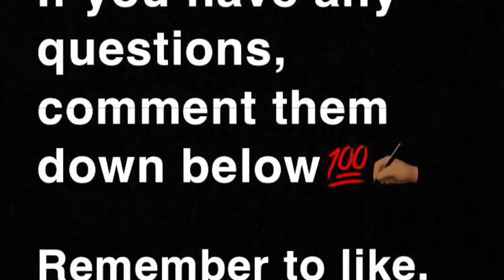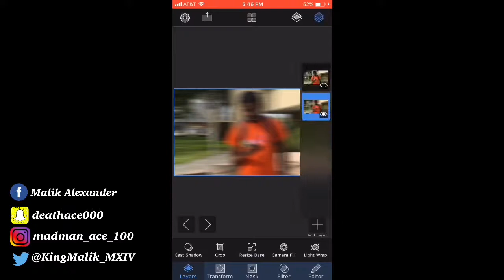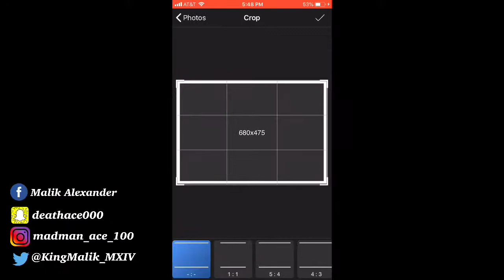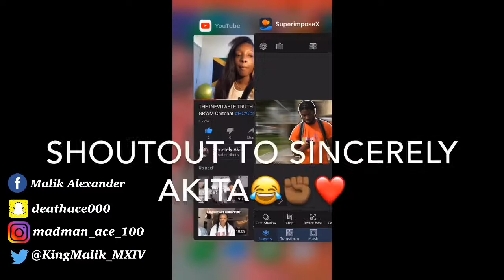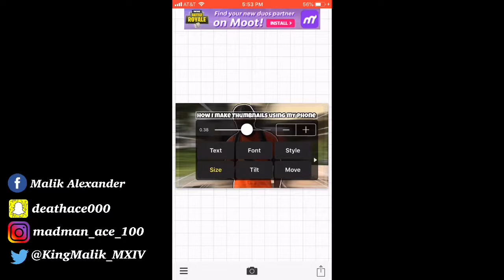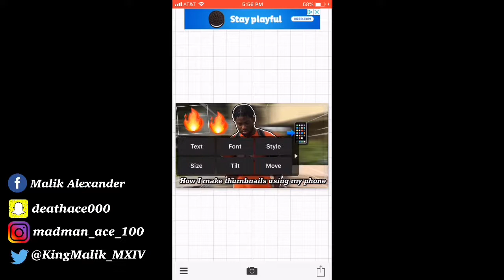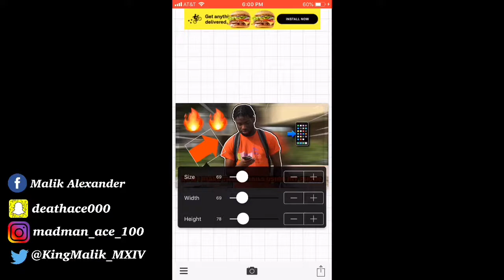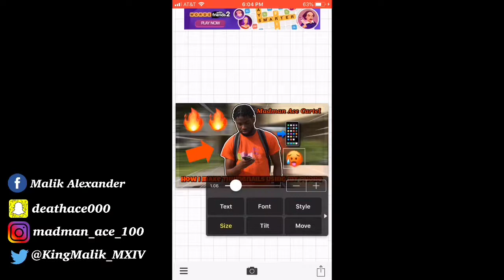HOW I MAKE MY THUMBNAILS USING MY PHONE||MADMAN ACE CARTEL *HIGHLY REQUESTED*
What it do, Cartel Crew?! Madman Ace Cartel here and welcome to the channel! In this video, I’m doing a thumbnail tutorial and basically showing y’all how I make my thumbnail using my phone. Without further ado, sit back and enjoy the show!!!

Intro: F2U - Free 2 Use Music
Artist/Track: Easy Trip Trap - The Brother Records